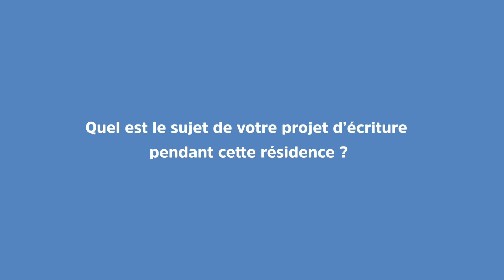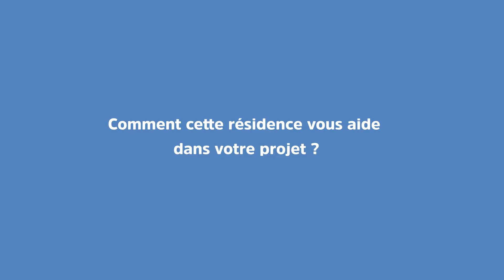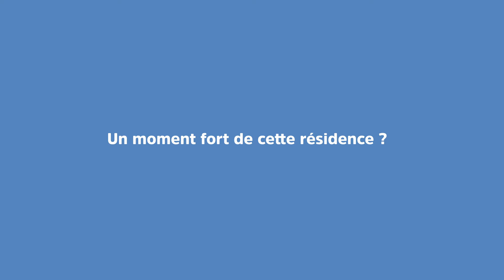Un auteur en résidence : Thomas Flahaut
Interview de Thomas Flahaut sur sa résidence à l'IMEC (Institut Mémoires de l'Édition Contemporaine) du 4 mai au 30 juin 2021.

© Réalisation Normandie Livre & Lecture